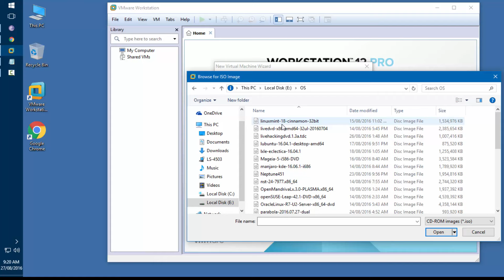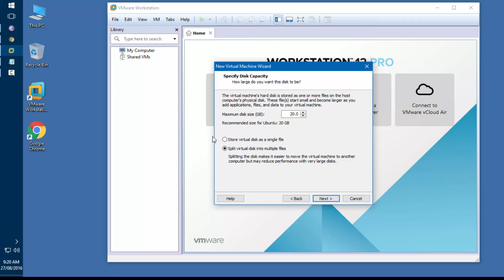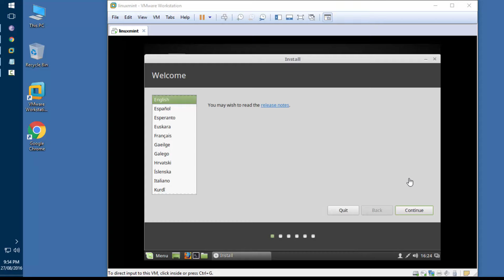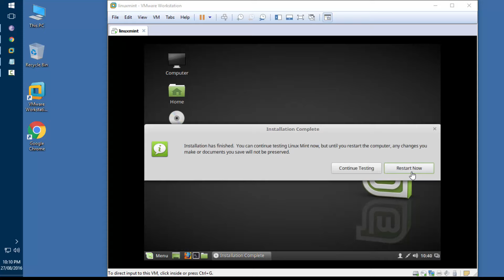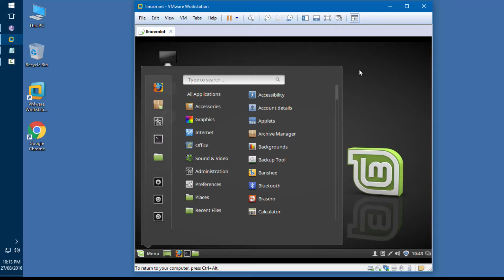linuxmint overview and installation in vmware workstation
Linux Mint is an elegant, easy to use, up to date and comfortable GNU Linux desktop distribution.